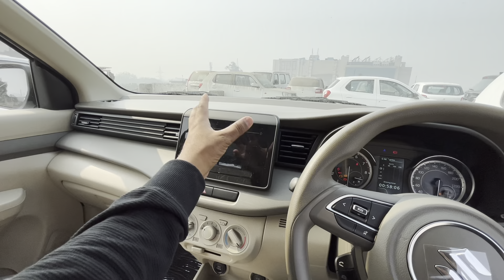Features या Budget देख लो ! - Ertiga Vxi Cng vs Zxi CNG Detailed Comparison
In this video we do Comparison Between Ertiga vxi Cng and Ertiga zxi cng 2023.

Maruti Ertiga VXI CNG Engine and Transmission: It is powered by a 1462 cc engine which is available with a Manual transmission. The 1462 cc engine puts out 86.63bhp@5500rpm of power and 121.5nm@4200rpm of torque.

Maruti Ertiga VXI CNG mileage : It returns a certified mileage of 26.11 km/kg.